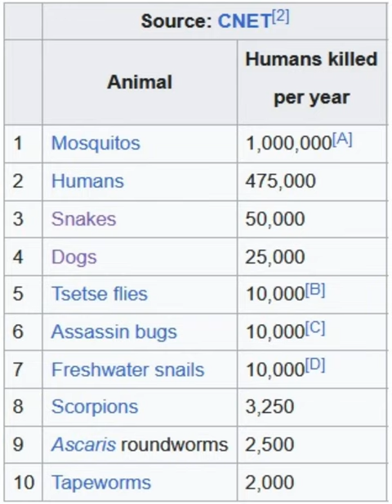¿Qué tan frecuentes son los ataques de tiburones?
La semana pasada, un tiburón dio muere a un turista ruso de 23 años identificado como Vladimir Popov mientras éste se bañaba en una playa en Hurgada, Egipto.
El ataque completo fue registrado en video por otros bañistas que se encontraban en la playa, pero no será mostrado aquí por razones obvias.
El caso es triste y nos recuerda que los animales salvajes pueden ser peligrosos para los humanos; sin embargo, es importante destacar que los ataques de tiburones son extremadamente raros. De hecho, desde 1958 y hasta el presente, o sea, en casi 65 años de registros, apenas se han contabilizado 633 muertes, o sea un promedio de unas 10 muertes anuales. Esta cifra es mucho menor que las 500 personas que mueren cada año por elefantes o hipopótamos, y muchísimo menos que las 25.000 muertes anuales causadas por perros, 50.000 causadas por serpientes y cerca de 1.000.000 causadas por mosquitos.
En comparación, se estima que los humanos matamos unos 73 millones de tiburones todos los años.
Sin embargo, la idea de los tiburones como un asesino de humanos mucho mayor que estos otros animales está cimentada en nuestras mentes.
El año pasado, Steven Spielberg dijo lamentar el impacto negativo que su película Tiburón tuvo en nuestra imagen de los escualos.

¿Quieres hacer una donación para que el canal siga creciendo y obtener beneficios exclusivos de paso? ¡Por apenas 1$ mensual tu nombre aparecerá en todos los videos! Para más información, ve a: Ve a